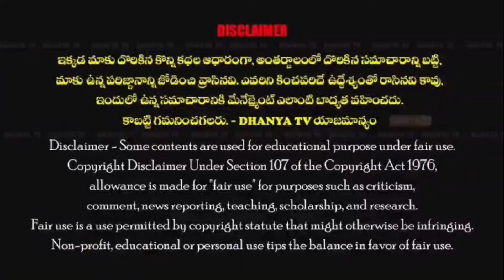GO ఇస్తే ఫోటోలు తీస్తాం-లేదంటే చెట్టుకింద కూర్చొని పరిపాలన కొనసాగిస్తాం. -లక్ష్మిదేవి ఛైర్మెన్